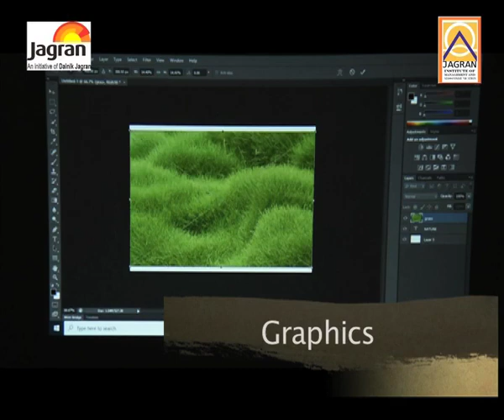Career in Advertising and Public Relations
If you are looking for a career in Advertising or Public Relations, We, at Jagran Insititute of Management and Mass Communication, Noida (JIMMC, Noida), are perfect fit for you. We train you how to write, shoot, edit and anchor in our specially- equipped labs.

PG DIPLOMA IN ADVERTISING & PUBLIC RELATIONS
A one-year post-graduate diploma course in Advertising & Public Relations in JIMMC addresses the growing demand for professionals in the Advertising and PR industry. Most of JIMMC’s Ad/PR department alumni hold positions of leadership in the Ad world, corporate sector and PR industry today. Opportunities in this field can be accessed from the fact that no business across the world can run without Advertising and Public Relations. Diploma in Advertising & Public Relations from JIMMC will enable you to land jobs in the Advertising Agencies, PR Agencies, Event Management Companies. On the client side, the student can be employed in Account Planning, Client Servicing, Creative, Film Making, Media Planning & Operation, Public Relations and Event Management.